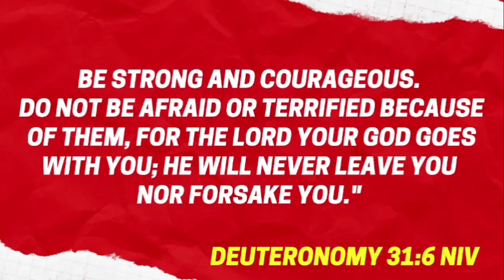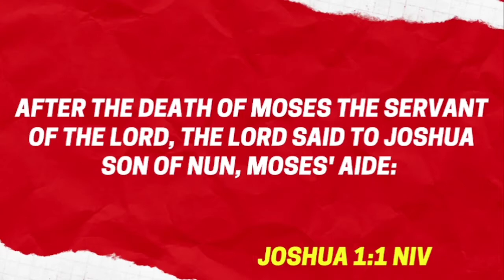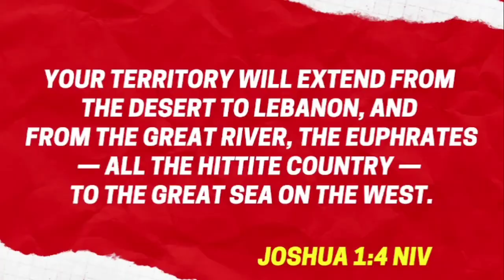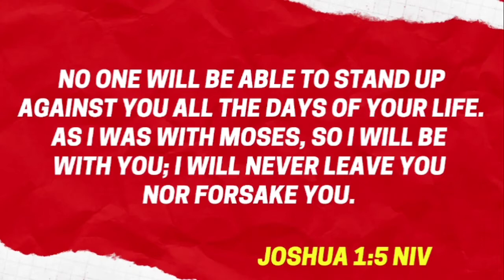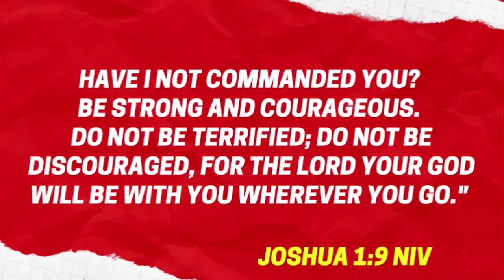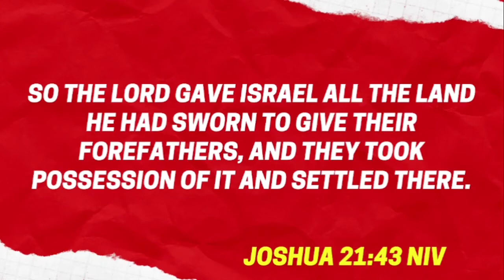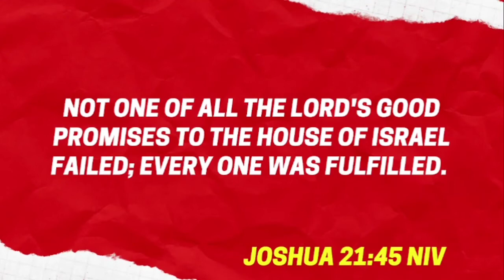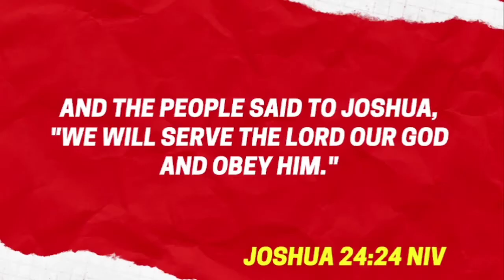Pure Heart & Pure Motives (November 14, 2021)